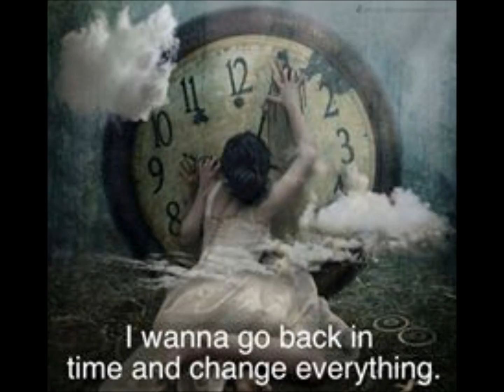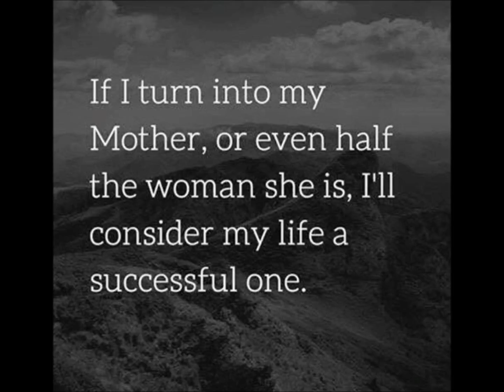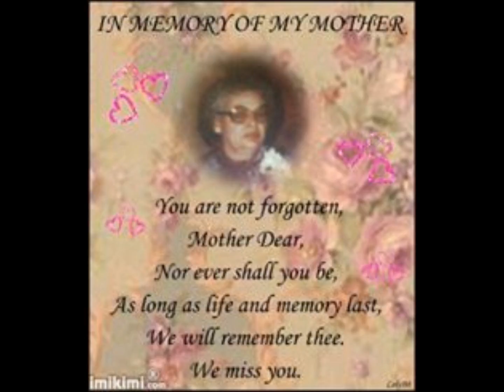My Momma & family